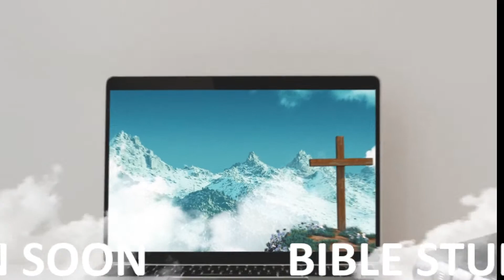Wednesday 10:00 a.m. Bible Study - Oct. 4, 2023